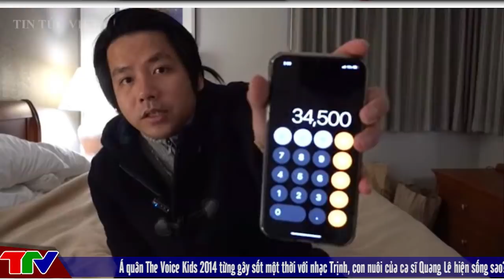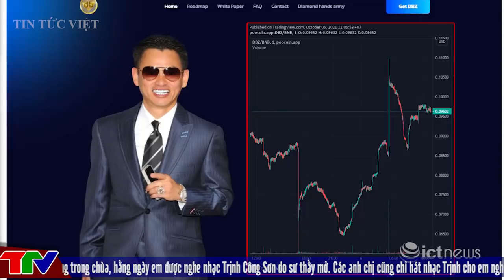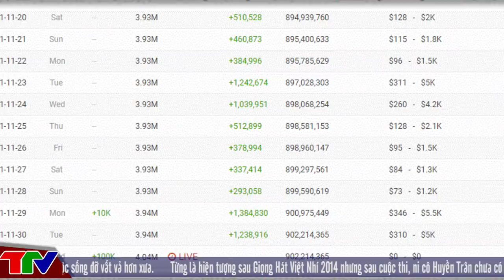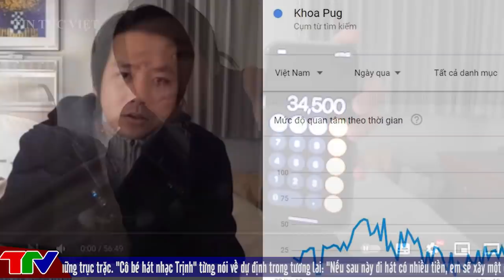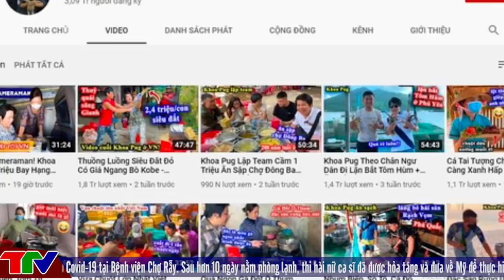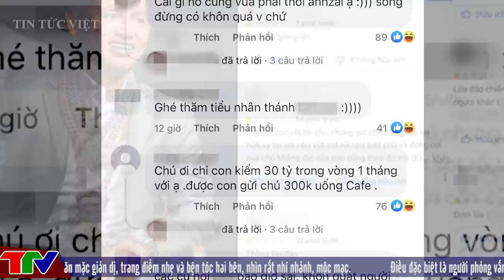[ TIN MỚI NHẤT ] Khoa Pug kể mình bị lừa trắng trợn, sự thật bất ngờ người đứng sau đồng DBZ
[ TIN MỚI NHẤT ] Khoa Pug kể mình bị lừa trắng trợn, sự thật bất ngờ người đứng sau đồng DBZ@TinTucVietOfficial

00:34 1 tiếng kể hết 2 lần Khoa Pug bị lừa trắng trợn, sự thật bất ngờ người đứng sau đồng DBZ
03:13 Khoa Pug thiết lập KỶ LỤC vang dội: Chạm đỉnh tìm kiếm Google, top #1 trending Youtube
05:19 Johnny Đặng bị "tấn công", hàng nghìn bình luận khiếm nhã, "đòi" 30 tỷ cho Khoa Pug
06:17 YouTuber tuyên bố "30 tỷ với tôi là rác" giàu có cỡ nào?